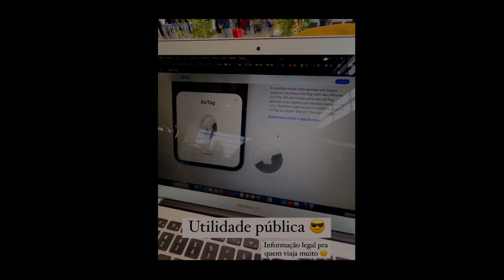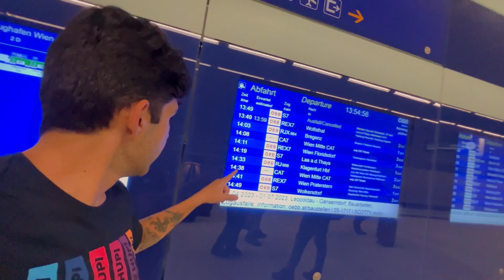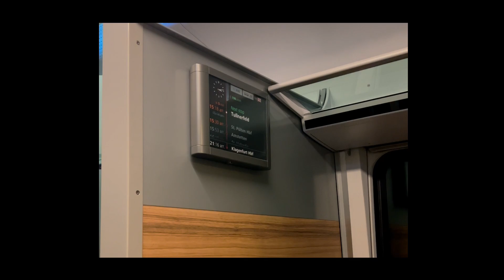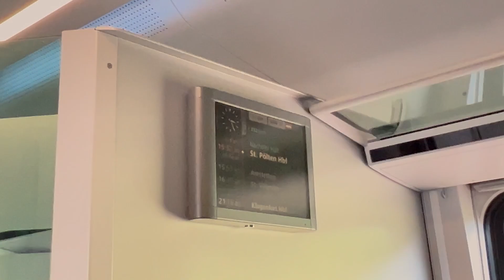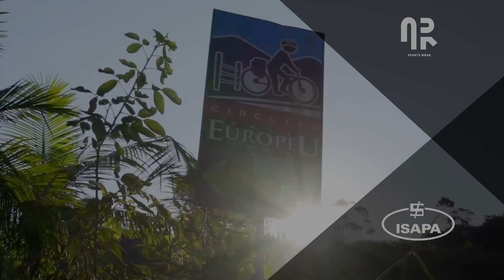UMA LONGA VIAGEM PARA A ÁUSTRIA, DICAS E ARRUMAÇÃO DAS MALAS | Canal de Bike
Parceiros:
Concrezac  •  ISAPA  •  Session  •  EDRO Bikes  •  Ictus  •  Draisiana  •  HUPI   •    Bikefuel  •  AR Sports wear  •  HouseWhey  •  Rino Bikes  •  Sigma  •  Europa Bikers  •  Leatt